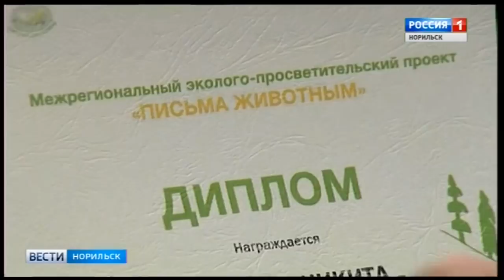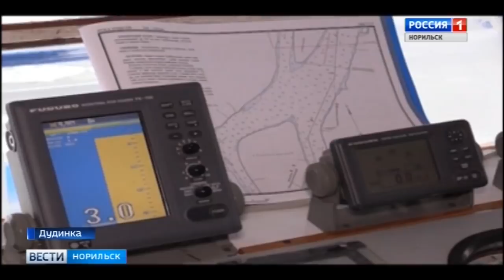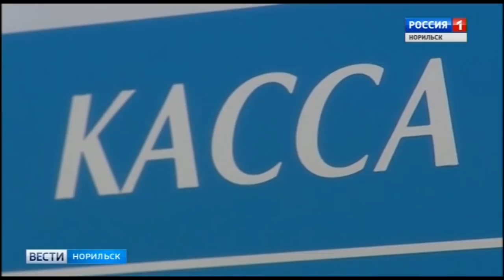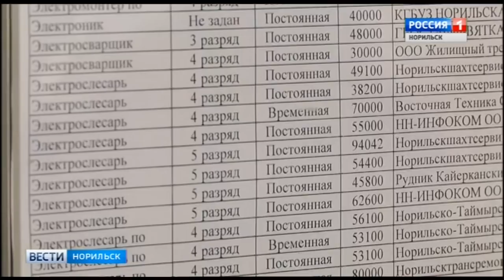Вести Норильск 22 октября 2018 (понедельник)